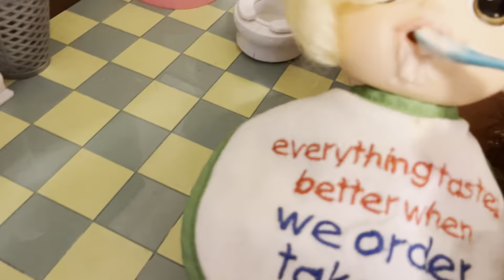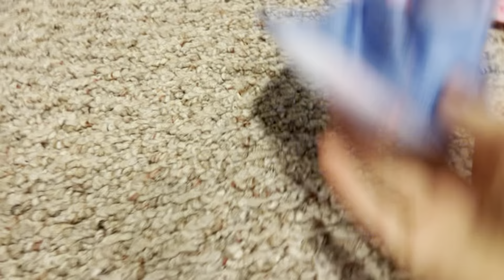Baby Alive Morning Routine with Parker, Adrey, Payton, and Ombré. Ombré’s first feeding